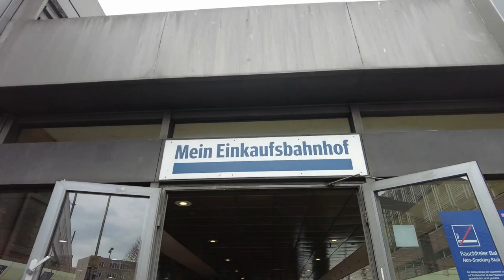HANOVER GERMANY 4K WALKING TOUR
Cloudy Hanover, Germany 🇩🇪 (4K Walking Video)

Walking Hanover on a warm spring day

Recorded - March 2023, weekday afternoon

Cloudy 1 Hour Walking Tour Hanover, Germany 🇩🇪 ┃Oststadt┃City Center┃Market Platz┃HD┃Explore┃ASMR

AFFLIATE LINKS: Equipment I use
💻 Laptop (Amazon)
📷 Go Pro 10 (Amazon)
🖥️ Thunderbolt 3 Dock (Amazon)
🎧 Audio Recorder (Amazon)
💾 128GB Extreme Memory Card (Amazon)
💾 5TB External HD (Amazon)